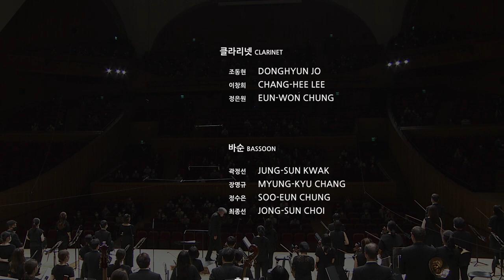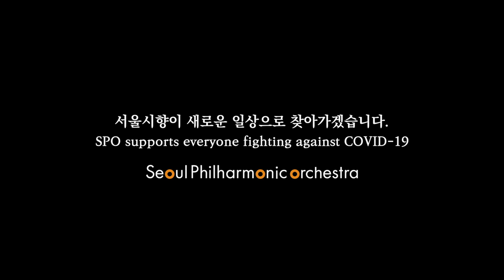New 마르쿠스 슈텐츠의 베토벤 교향곡 ‘전원’｜New Beethoven: Relaxation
2020년 7월 9일(목) 20:00 롯데콘서트홀
Thursday July 9th,, 2020 8PM LOTTE Concert Hall

지휘 마르쿠스 슈텐츠

피아노 최희연

📍프로그램
하이든, 교향곡 제104번 '런던'
Haydn, Symphony No. 104 in D major, Hob.I:104, London

쿠르탁, 환상곡풍으로
Kurtág, Quasi Una Fantasia for piano and groups of instruments, Op. 27

베토벤, 교향곡 제6번 ‘전원’
Beethoven, Symphony No. 6 in F major Op. 68, Pastoral

🔎 서울시향의 소식을 더욱 빠르게 만나보세요 😊